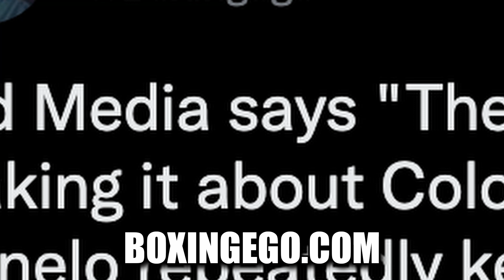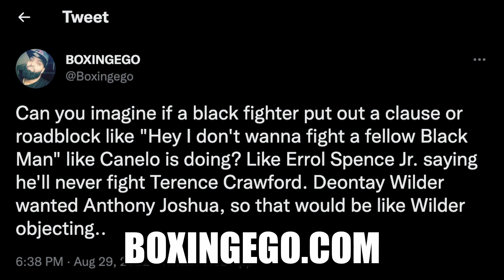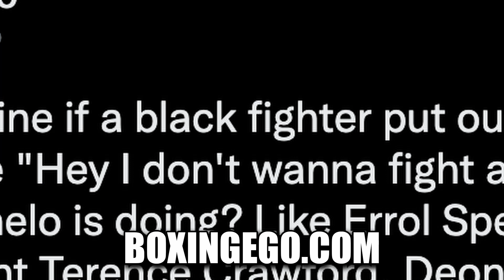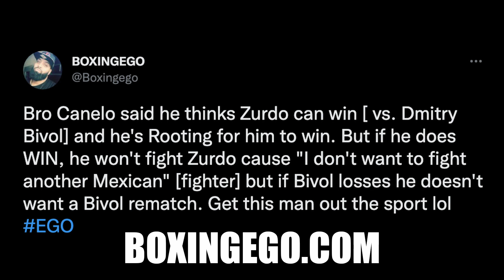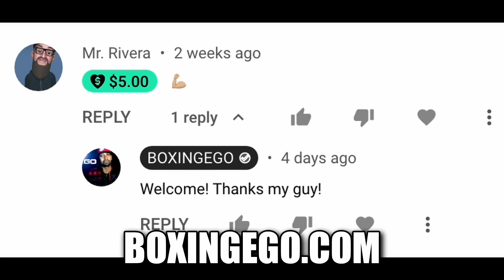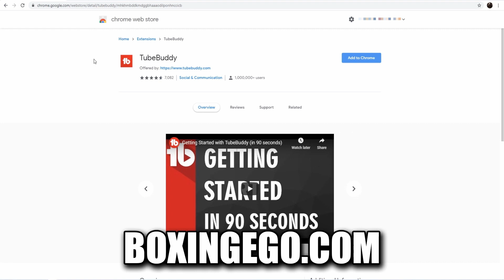CANELO REJECTS RAMIREZ BECAUSE OF THIS...REJECTS BIVOL IF HE...